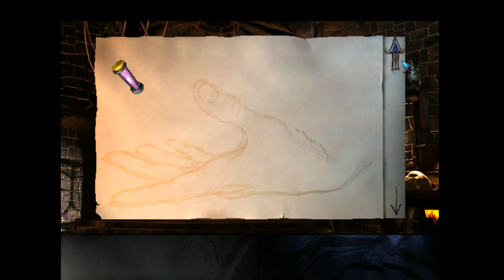The Longest Journey - 07 Ch 5 There and Back Again 03 Alchemy, potions